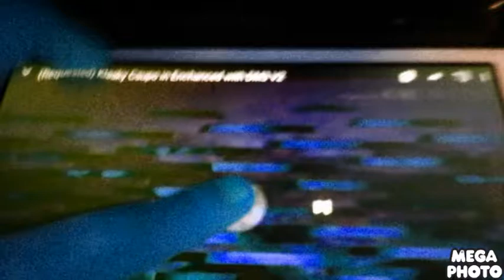Klasky Csupo in Rainbow Effect v856